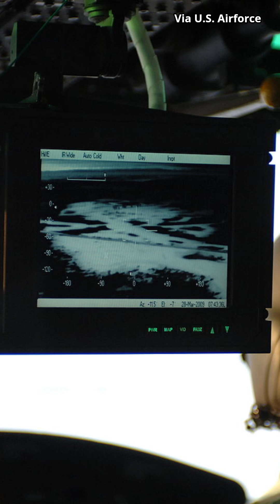Why Does the US Government Classify UAP (UFO) Sightings?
The U.S. Government has declassified many videos of unexplained phenomena. But why does it take them so many years to do so? Physicist and former UAP (UFO) investigator Sean Kirkpatrick explains.